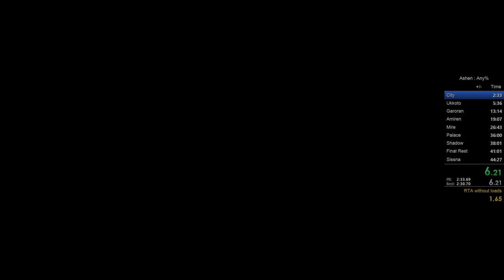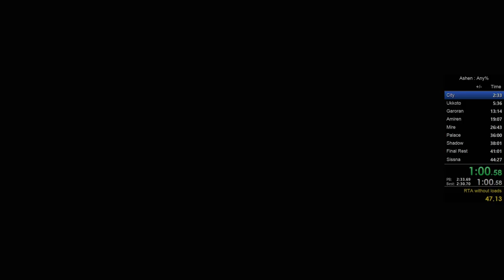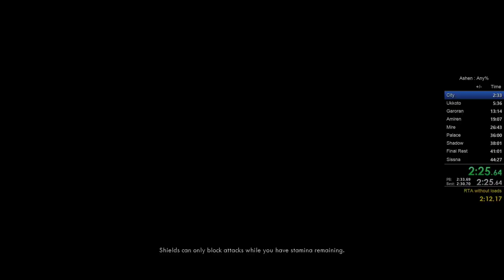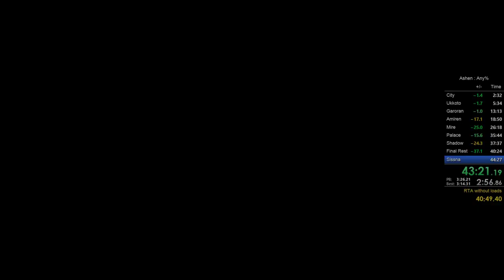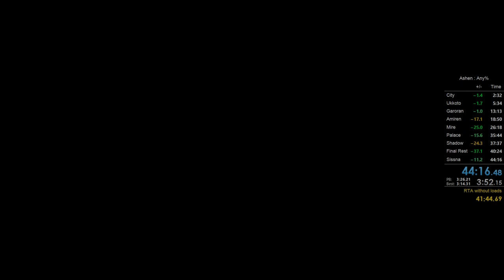Ashen - Any% Speedrun - 44:16 (Old World Record)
It was about time to improve that year old world record. Major improvements are on the spear throws and going for faster/riskier bosses strats.